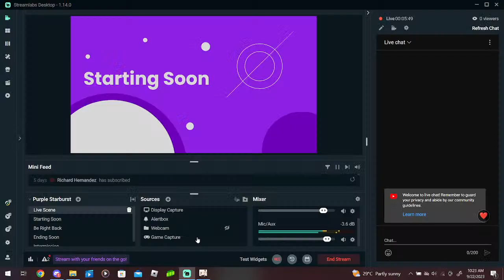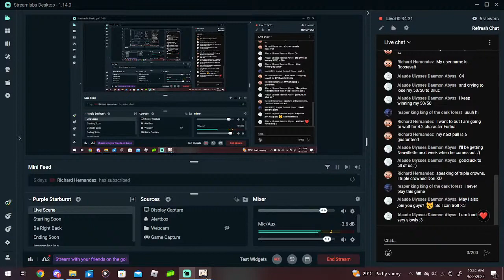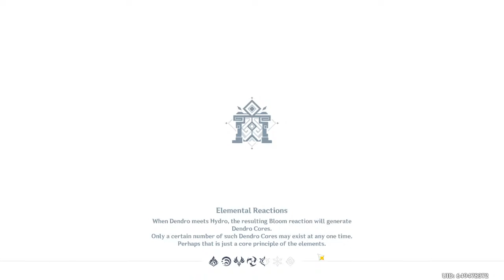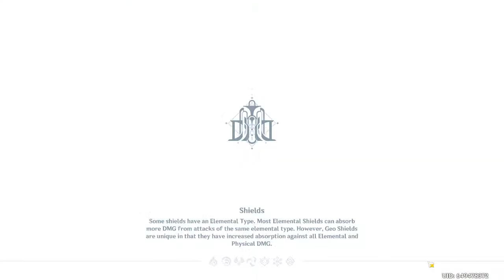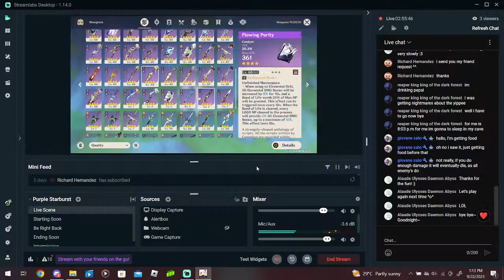Reina's Sensei returns and she shows him around!!! [Genshin Impact]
I do random things until something came to mind ~m~ Doing TCG here and there even though I am not that good with Card games but I try :'3 I also do like to try do Genshin Voice Impressions for fun! Feel free to place down a Voice Line for me to do an impression of but... Don't expect me to do great in it TMT Mostly the guys 0M0 And also Star Rail if I feel like it -w-

For a Friend I wish I could have gotten to know more off, Daniel/dAnNyBoiii:

Be Nice to each other, No Spamming and no swearing please!
Also, please no leaks!